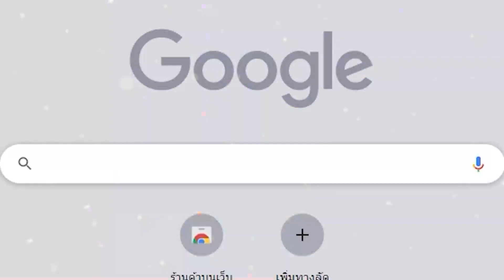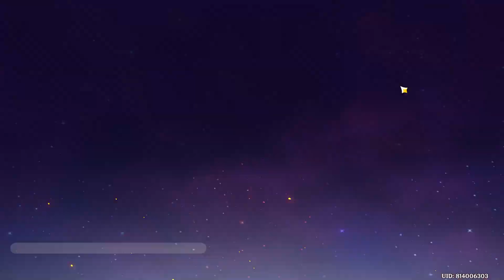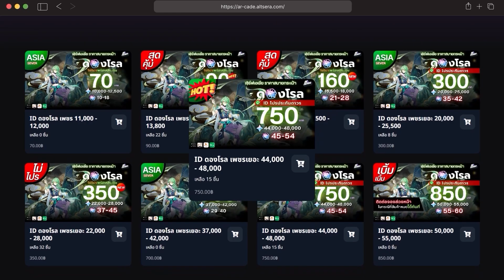Genshin Impact ✦ รวมกลุ่มดาวน่าเปิดของตัวละครธาตุไฟทุกตัว